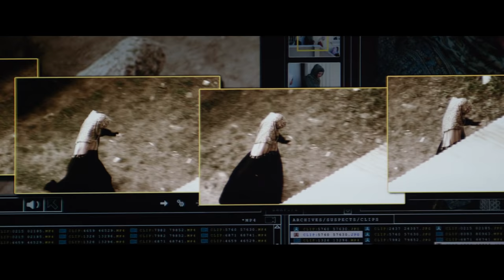EYE IN THE SKY | Official HD Trailer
The commander is in London. The drone pilot is in America. The terrorists are in Kenya. And the authority to strike is up in the air.

See Helen Mirren, Aaron Paul and Alan Rickman in the new trailer for EYE IN THE SKY.